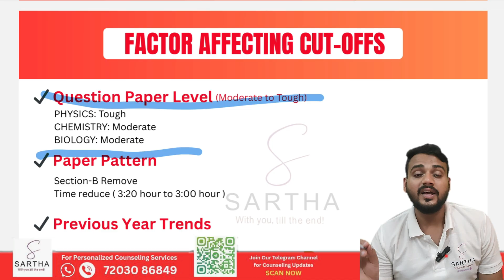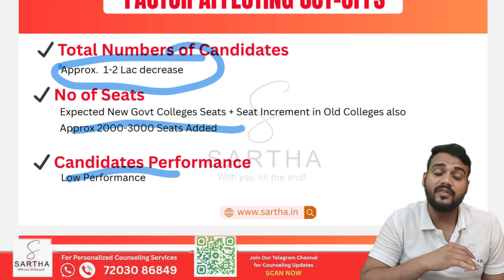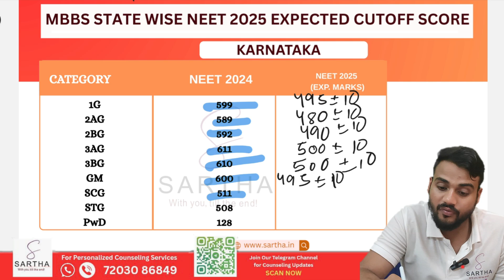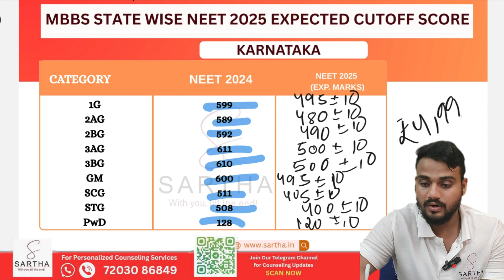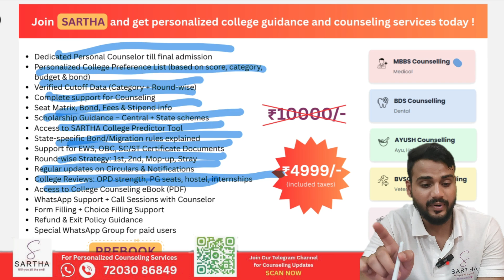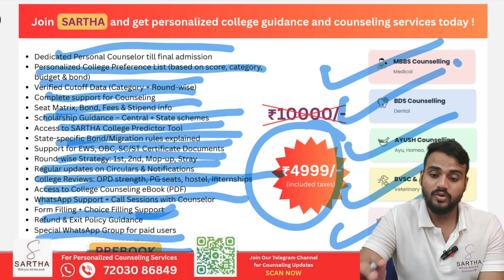KARNATAKA STATE QUOTA NEET 2025 EXPECTED CUTOFF 😱 ||MBBS 🩺👨‍⚕️|| VERY LOW CUTOFF ⤵️🔥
Hello everyone 👋

𝗪𝗲𝗹𝗰𝗼𝗺𝗲 𝘁𝗼 𝗦𝗔𝗥𝗧𝗛𝗔 – 𝗜𝗻𝗱𝗶𝗮’𝘀 𝗟𝗮𝗿𝗴𝗲𝘀𝘁 𝗮𝗻𝗱 𝗠𝗼𝘀𝘁 𝗔𝗳𝗳𝗼𝗿𝗱𝗮𝗯𝗹𝗲 𝗖𝗼𝗹𝗹𝗲𝗴𝗲 𝗚𝘂𝗶𝗱𝗮𝗻𝗰𝗲 & 𝗖𝗼𝘂𝗻𝘀𝗲𝗹𝗶𝗻𝗴 𝗣𝗹𝗮𝘁𝗳𝗼𝗿𝗺 𝗳𝗼𝗿 𝗡𝗘𝗘𝗧 & 𝗖𝗨𝗘𝗧 📚🎓🏫👨🏻‍🎓🏛️🩺🥼💉

We are your ultimate destination for trusted, comprehensive, and personalized counseling services, offering expert support for NEET and CUET aspirants across India. Whether it's college selection, form filling, or admission guidance – SARTHA is here to simplify your journey.

🎦 IN THIS VIDEO WE WILL DISCUSS ABOUT KARNATAKA STATE QUOTA NEET 2025 EXPECTED CUTOFF 👇

✅ FACTORS AFFECTING CUTOFF
✅ ANALYSIS OF EXPECTED CUTOFF ON THE BASIS OF DATA COLLECTED FROM KARNATAKA STATE DOMICILE STUDENTS.

🎥 OUR TOP PLAYLIST FOR NEET 2025 👇

▶️ FOR ALL INDIA NEET 2025 EXPECTED CUTOFF ON THE BASIS OF PAPER ANALYSIS AND DATA AS PER STUDENT AND TEACHER 👇

▶️ FOR ALL INDIA QUOTA BDS NEET 2025 EXPECTED CUTOFF ON THE BASIS OF PAPER ANALYSIS AND DATA AS PER STUDENT AND TEACHER 👇

▶️ FOR ALL INDIA QUOTA BVSC & AH NEET 2025 EXPECTED CUTOFF ON THE BASIS OF PAPER ANALYSIS AND DATA AS PER STUDENT AND TEACHER 👇

▶️ FOR  NEET 2025 EXPECTED MARKS VS RANK ON THE BASIS OF PAPER ANALYSIS AND DATA AS PER STUDENT AND TEACHER 👇

key words-

Karnataka NEET 2025 cutoff
NEET 2025 Karnataka state quota
Karnataka NEET cutoff government college
NEET 2025 expected cutoff Karnataka
Karnataka NEET MBBS cutoff 2025
NEET 2025 cutoff for 85% state quota Karnataka
Karnataka NEET 2025 counseling
NEET 2025 govt medical colleges cutoff Karnataka
NEET 2025 marks vs rank Karnataka
NEET 2025 counseling Karnataka state
NEET cutoff 2025 for Bangalore medical colleges
NEET 2025 cutoff Karnataka for OBC/SC/ST/UR
Karnataka MBBS admission 2025
NEET 2025 cutoff category-wise Karnataka
Karnataka state NEET cutoff for government MBBS seats
NEET 2025 cutoff trend Karnataka

Hastag:-

-Team sartha
 with you, till the end!!